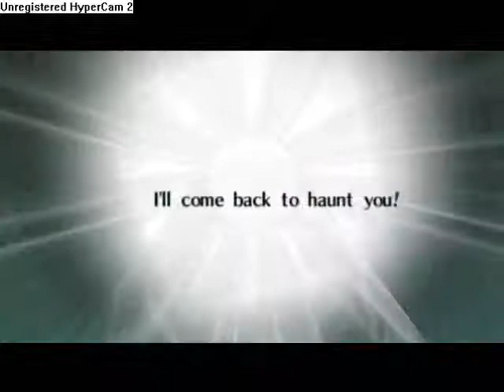Zelda Bosses-Twinrova Part 2